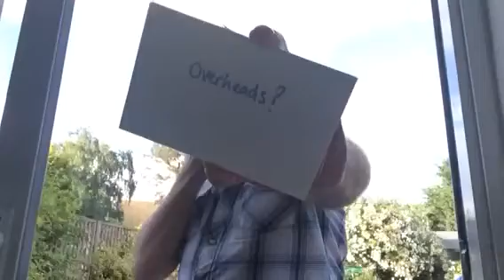Retiring from convention?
Hell...Who Would Have Thought?

"Entering his 50th year, healthier than when he was in his 20s, surrounded by inspirational people, ready for a new era...and RETIRING this month"